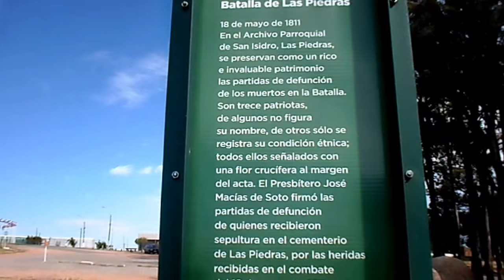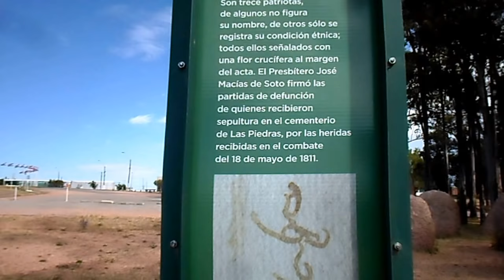EL "BOSQUE DE PIEDRA" DEDICADO A LOS ORIENTALES CAÍDOS EN 1811. La Macana "Corazón del Mundo"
A 80 kms de Pueblo La Macana, Florida, Uruguay se desarrolló el 18 de mayo de 1811 la Batalla de las Piedras. En el choque armado las fuerzas al mando del jefe oriental José Artigas vencieron a las españolas que enviara el gobernador de Montevideo y comandaba José Posadas. En Las Piedras se destaca el Parque Artigas, que busca la preservación y revalorización de los recursos patrimoniales y el desarrollo económico de la región. “El Bosque de Piedra” representa a los muertos de la Batalla de Las Piedras el 18 de Mayo de 1811. En el archivo parroquial de San Isidro de Las Piedras figuran las partidas de defunción de los muertos en la batalla del 18 de mayo de 1811. Son trece orientales (en el sentido de pertenencia a una revolución singular) en cuyas partidas se distingue una flor crucífera en el margen del documento, en los tiempos del cura vicario Domingo Castilla (quien dona tierras para la fundación de las piedras) y del teniente de cura presbítero José Macías de Soto, este ultimo firma las partidas mencionadas. En algunas partidas no figura su nombre y en otros se registra su condición étnica. A todos se les dio sepultura con oficio “de entierro menor rezado” (una liturgia más breve: tres salmos en vez de nueve)